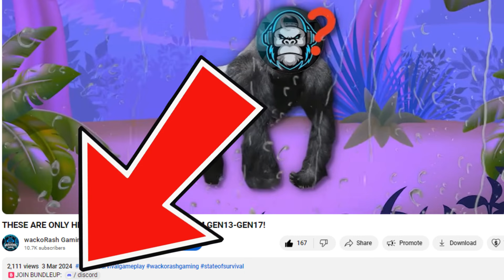SORRY THERE IS NO HOPE IN STATE OF SURVIVAL!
In today's game we've are playing TRA from State 560 whom are also know as New Hope
Their strongest rally leader is Steryld with Level 79 Collections Power and maybe another 2 rally leaders, however their collections level us around 71.